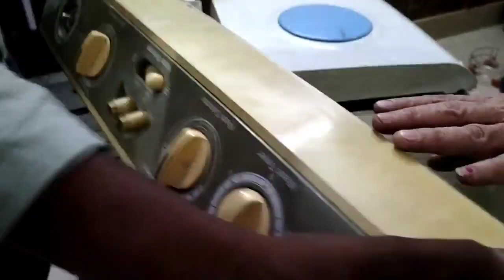saree vlog 🌹❣️ मुझे पता ही नहीं चला ये ग़लती कैसे हो गई 🤦dailyvlog daily routine